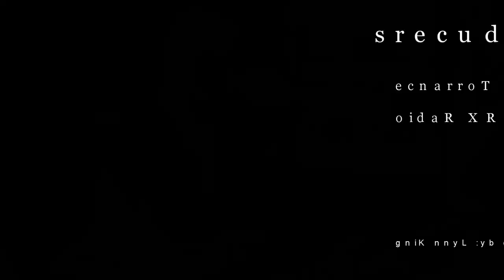Cop Talk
Kentuckiana News & WORX 96.7 Bridging The Gap to bring you Cop Talk